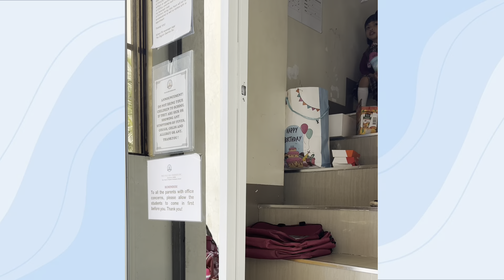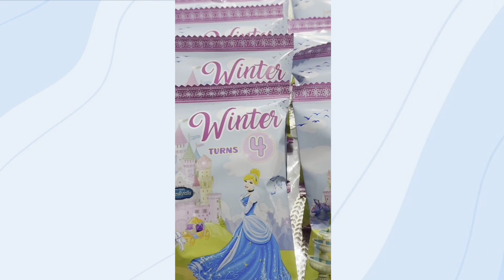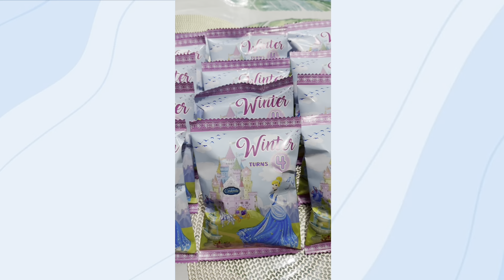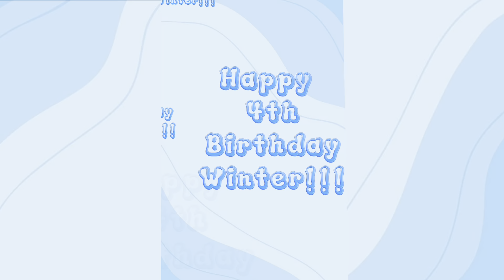Vlog # 133: Winter’s 4th Birthday 🥳❄️🎂